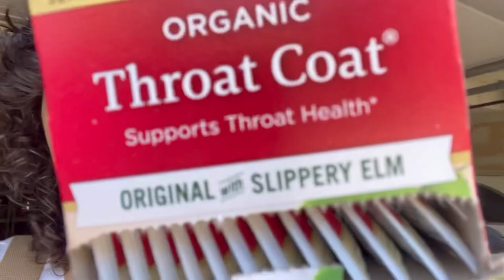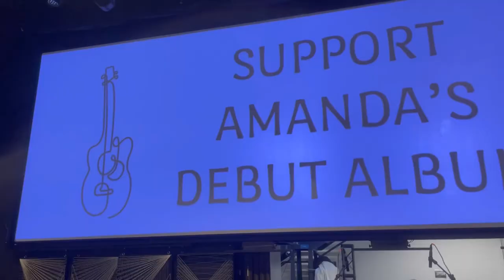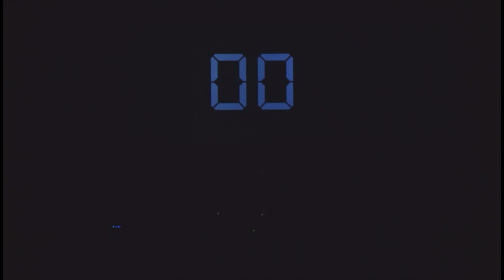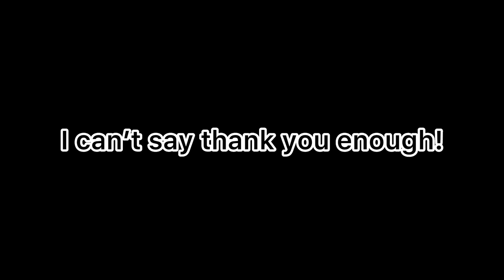MY DEBUT CONCERT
My first headlining concert was a success! I hope you enjoy the craziness that went into the making of it!